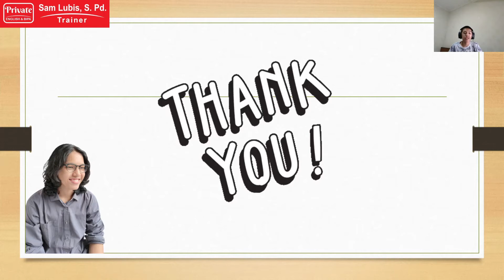Wilbert's Last Journey Experiences & the Expenses